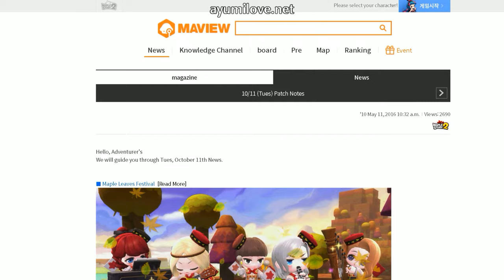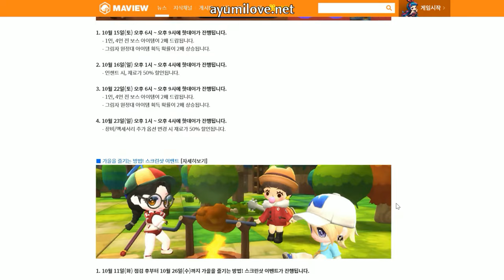Ayumilove MapleStory2 Maple Petals Event! (Oct 11, 2016 - Nov 10, 2016)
Ayumilove MapleStory2 Maple Petal Event!